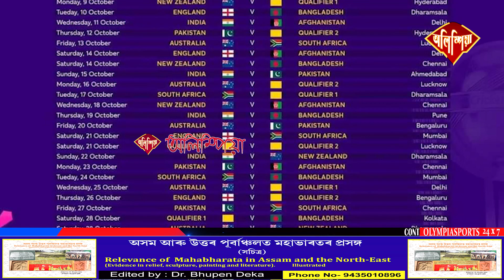বাংগালুৰু এন চি এত দৈনিক ৭ অভাৰকৈ বলিং কৰাত ব্যস্ত যশপ্ৰীত বুমৰাহ